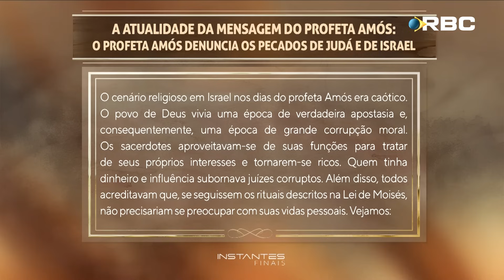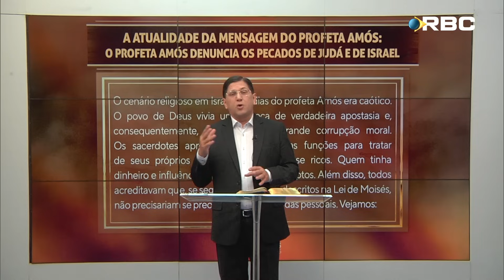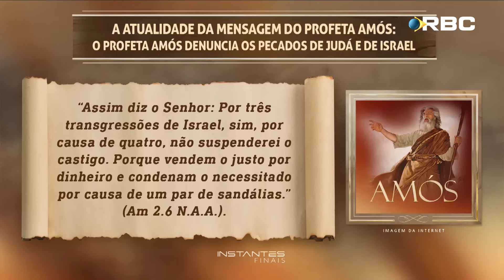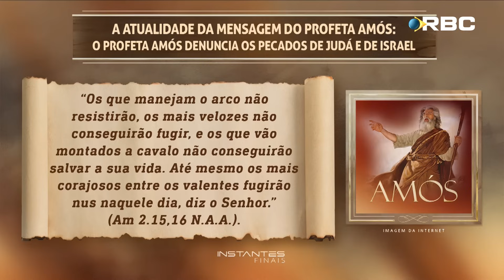O Profeta Amós Denuncias os Pecados de Israel e de Judá | Mensagem dos Profetas Menores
O cenário religioso em Israel nos dias do profeta Amós era caótico. O povo de Deus vivia em uma época de verdadeira apostasia, e consequentemente, uma época de grande corrupção moral. Os sacerdotes aproveitavam-se de suas funções para tratar de seus próprios interesses e tornarem-se ricos.

QUEM SOMOS?